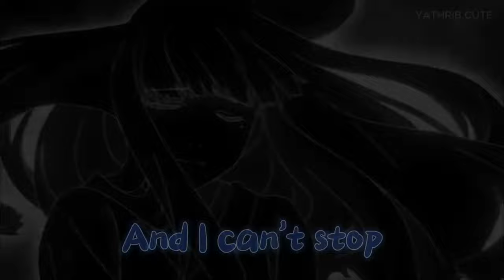My Happy Marriage Miyo X Kiyoka Amv edit let me down slowly lyrics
►  انمي     __ anime My Happy Marriage

my sister   @lightofafnan5767
  my brother@FadyFast